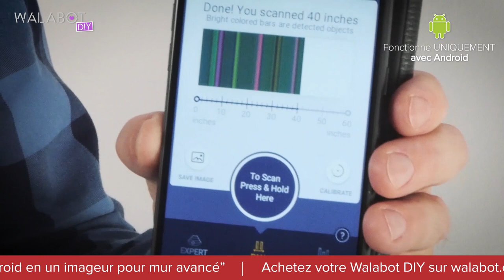Walabot Diy Stud Finder